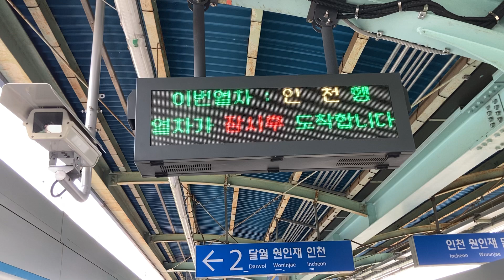수인분당선 개통 20200914 수인분당선 오이도역 진입 (인천행 열차) Korea Seoul metropolitan